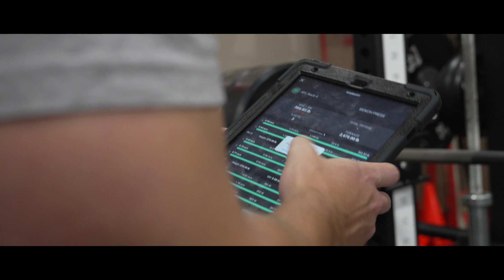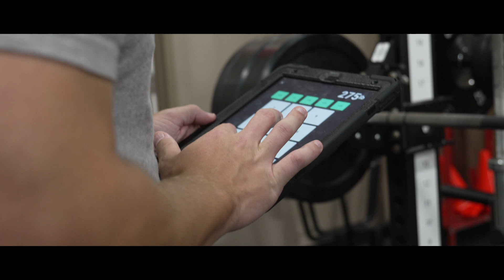Testimonial XFL - Vitruve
Unlock Your Coaching Potential with Vitruve: Join 6000+ Coaches Revolutionizing Training! 🚀💪 Ready to revolutionize your coaching game? Discover the power of velocity-based training with Vitruve, the cutting-edge device and software that's changing the game.
Join our dynamic community of over 6000 coaches who are harnessing the science of velocity to optimize training programs, enhance performance, and achieve remarkable results. Whether you're a high school coach, team sports coach, college coach, or athlete, Vitruve empowers you with real-time data and insights to drive success. Don't miss your chance to be part of the movement! 🏋️‍♀️